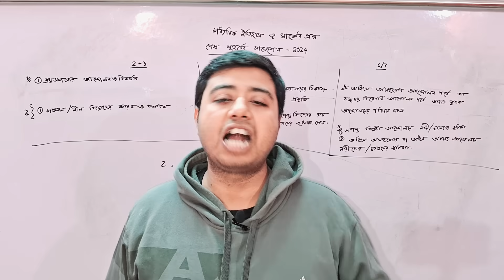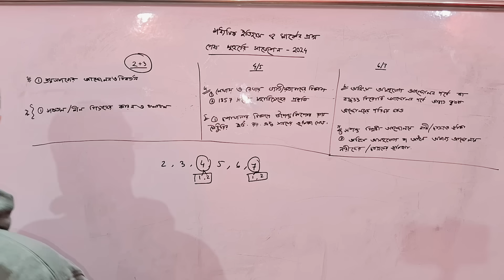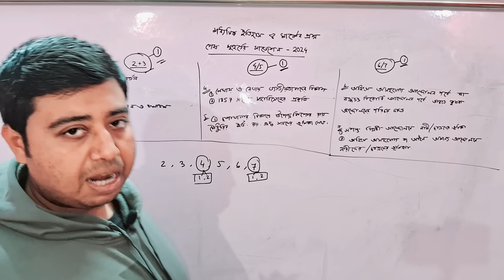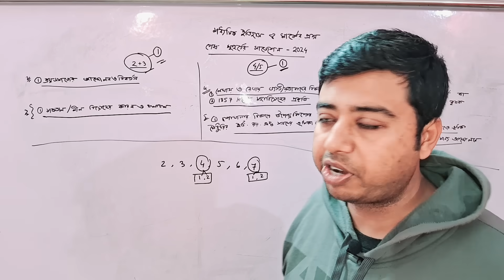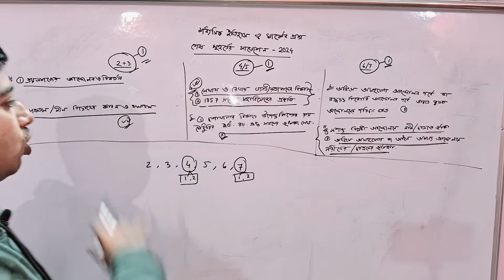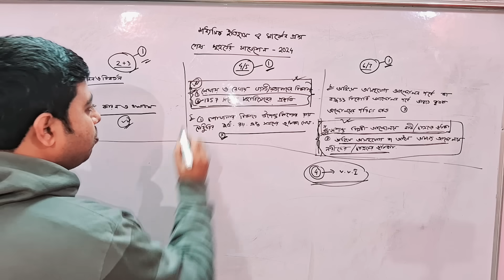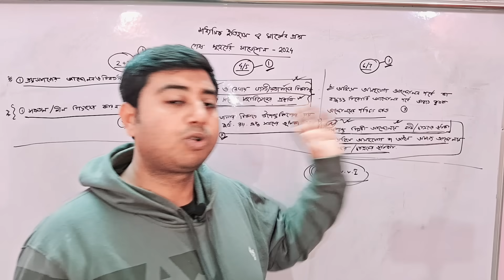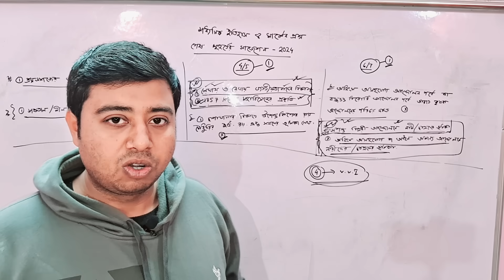মাধ্যমিক ২০২৪/ইতিহাস শেষ মুহূর্তের সাজেশন/৮ মার্কের প্রশ্ন/history 8 mark question last minutes sug